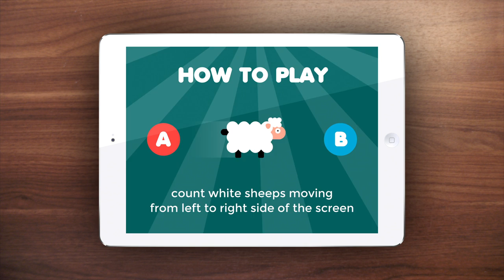Sheep Rush - Launch Ad 2014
Sheep Rush is a new/awesome/unique game app handmade with love by Technopia for all iOS devices.
Count white sheeps moving from left to right side of the screen! Tap once for each white sheep you count. Pay attention to the color!.. don’t count black sheeps and rams and remember that the gold sheeps worth double (2 tap)! Too easy? Sure? Try it!